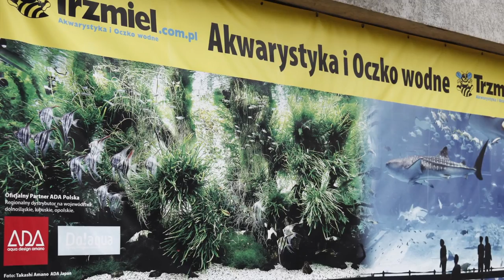Dzień otwarty Aquaforest - Trzmiel Wrocław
Temat filmu: Dzień otwarty Aquaforest - Trzmiel Wrocław